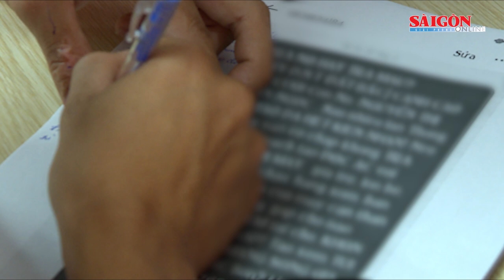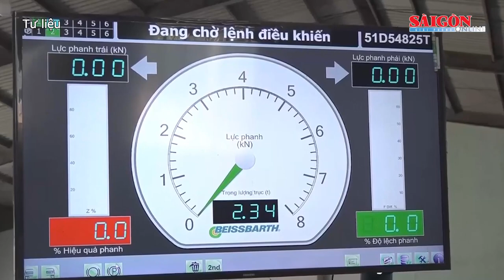Tin mới vụ án "chuyến bay giải cứu"; Bóng đá Brazil rúng động vì dàn xếp tỉ số | Tin nóng 12H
Tin nóng 12H ngày 19-4 của SGGPO có các thông tin: Bộ GD-ĐT yêu cầu báo cáo vụ nữ sinh tự tử tại nhà riêng; Đường dây đánh bạc gần 1.000 tỷ đồng ở Bình Định: 150 năm tù cho 43 bị cáo; Tìm bị hại vụ đe dọa khủng bố đòi nợ...